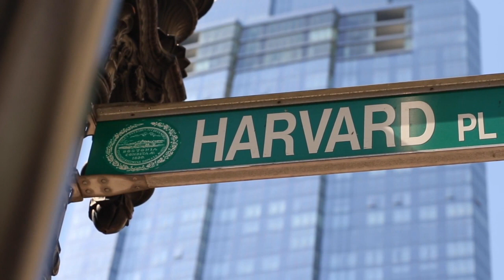Person who always sat next to me in my Harvard Class was a 26 years old millionaire : The 1% Rule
No matter who you are, what your educational background is, or what stage of career you are in – Networking is omnipresent – from our Metros to cars and everything in between.

Hopefully, this video will give you a new perspective on networking.

King & Hearts is a Pro-Bono Initiative of the Global Governance Initiative through which GGI will impart some exceptional easy hacks that youngsters can leverage to become undefeatable in life - both professionally and personally.

We have another initiative going on called Policy Shots through which we want to ensure that you are better able to analyze news or question foreign policies by interlinking philosophy, history, economics, psychology or international affairs. Because knowledge is never attained in silos.

Naman is the CEO at the Global Governance Initiative, and a co-investor in leading early-stage ventures in agri-tech, and education. He has worked as an advisor to senior public officials in India and the United Nations.

He is also a recipient of the prestigious Harry Ratliffe Memorial award - awarded by the Fletcher School of Law and Diplomacy's Alumni Executive Board (FACA).

Naman is on a mission to create a world that is better led, better served, and better governed via the Global Governance Initiative.

If you'd like to become part of his mission. You can also connect with him on Instagram